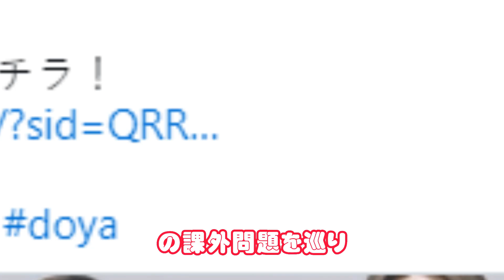キンキ堂・堂本光一の30年前の洞察：井ノ原快彦のCOO就任、その先にある“ザコベッド”の真実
30年以上前、堂本光一は驚くべき未来の予見を語っていた！「キンキ堂」の堂本光一が、井ノ原快彦のCOO就任を予見していたという驚くべきストーリー。このビデオでは、その予言の真相と共に、当時堂本光一が語った“ザコベッド”の意味に迫ります。

井ノ原快彦のCOO就任とは一体何だったのか？キンキ堂の堂本光一は30年以上前から、この出来事を予知していたのか？ビデオでは、その背景や驚くべき関連性について探求し、非体育会系の素顔に迫ります。

堂本光一の予言の正体、そして“ザコベッド”の意味とは一体何なのか？興味深い謎に迫る内容となっています。ぜひご覧ください！